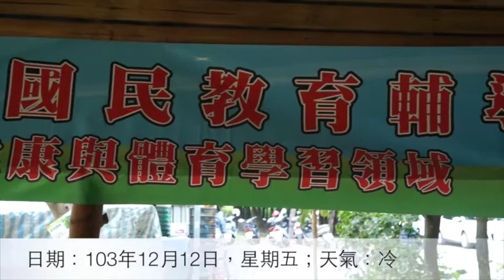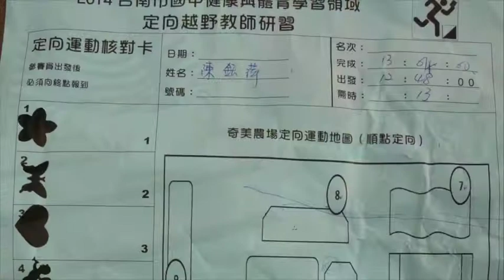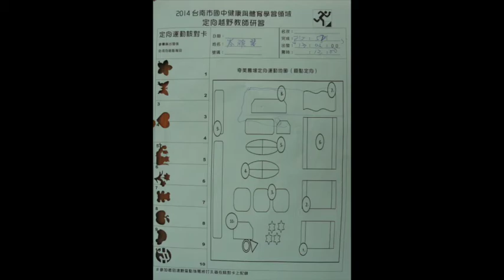2014奇美農場定向越野_TNHPE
臺南市國教輔導團健體領域教師研習
主題：認識有機食材與定向越野運動
地點：台南奇美農場
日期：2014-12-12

愛上體育工作室 製作